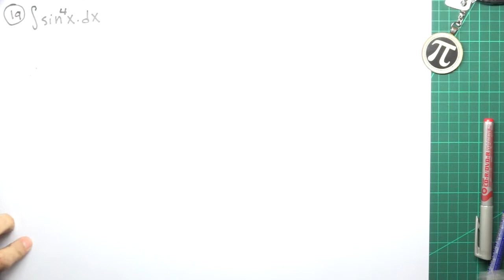Calculus 2:Trigonometric Techniques of Integration 19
Calculus 2: All about Trigonometric integrals and Trigonometric substitution, this playlist cover more than 70 different videos, each video contains one question only, helpful for any student to master the topic. This material is suitable for Calculus 2 students in any university.

حساب التفاضل والتكامل 2: كل ما يتعلق بدمج المثلثات واستبدال المثلث ، تغطي قائمة التشغيل هذه أكثر من 70 مقطع فيديو مختلفًا ، ويحتوي كل مقطع فيديو على سؤال واحد فقط ، ومفيد لأي طالب لإتقان الموضوع. هذه المادة مناسبة لطلاب حساب التفاضل والتكامل 2 في أي جامعة.